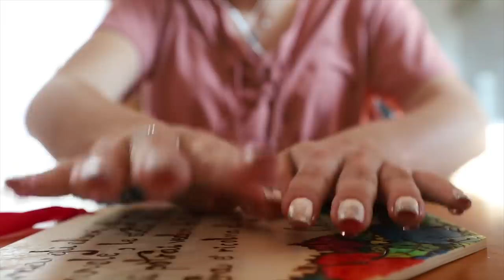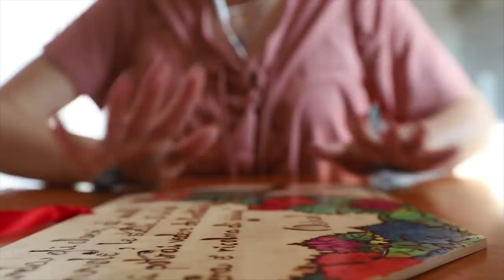TAPPING with GEMS on HANDS | no talking ASMR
Triggers you will find: tapping, some scratching, water sounds

Don't forget to give a LIKE on this video, it helps the channel :)

If you arrived here comment with your favorite moment of the day
Se sei arrivato/a fin qui commenta con il tuo momento preferito della giornata